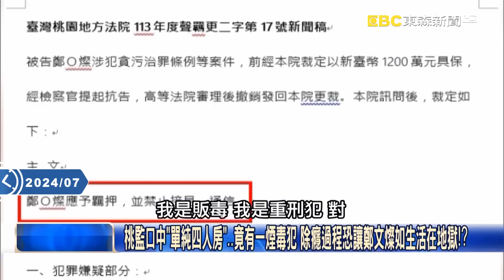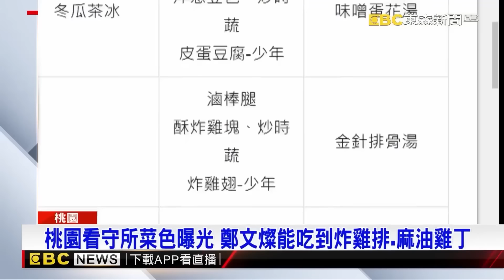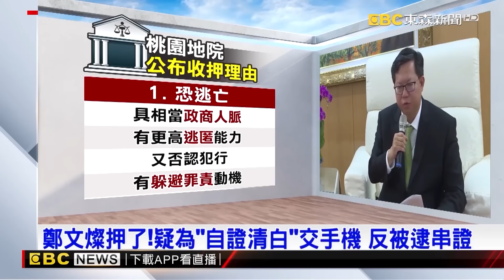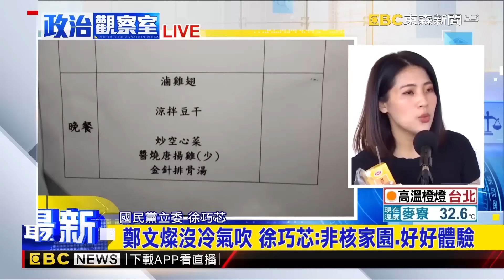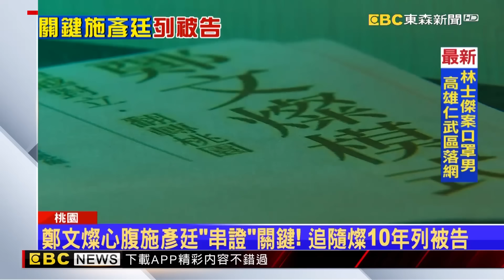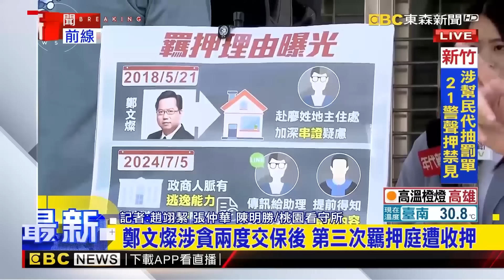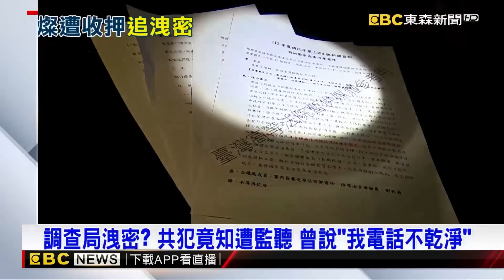天大折磨！鄭文燦墜落「煙毒犯地獄」？桃監四人房舍友「2詐1毒」 非押不可還要給你難看？【關鍵時刻】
00:00 民進黨大阿哥淪階下囚背後是「高層大鬥法」？ 終結鄭文燦政治生命只是起點？
鄭文燦墜落「煙毒犯地獄」？桃監四人房舍友「2詐1毒」 非押不可還要給你難看？
天大折磨！鄭文燦涉貪案曝「高層鬥法」？ 昔DPP最討厭的邱毅還關押在2人房…
桃監口中「單純四人房」…竟有一煙毒犯 除癮過程恐讓鄭文燦如生活在地獄！？
鄭文燦住4人房擠得要命不說 毒品犯戒斷反應發作「嘔吐、拉肚子還有失禁」！？
被整了？邱毅回憶監獄黑幕 「吸毒犯舍友上吐下瀉…晚上不睡覺直直盯著你」！
快馬加鞭斷了交保夢！？鄭文燦涉貪汙收押禁見 律師抗告經24小時遭駁回！

09:21 人脈從哪來？ 藍爆鄭文燦「桃園復興路99號」是關鍵密碼
鄭文燦「自清」交手機、密碼 Line串證對話遭還原
鄭文燦心腹施彥廷「串證」關鍵！ 追隨燦10年列被告
鄭文燦內閣行賄風盛？任期內多高官涉貪遭判刑
鄭文燦「早知檢調偵辦內容」？ 藍白：法務部快查內鬼
鄭文燦收押看守所！陳永來一早來律見：很好
鄭文燦押了！ 疑為「自證清白」交手機 反被逮串證
鄭文燦遭收押！ 新聞稿曝「政商關係有多綿密廣闊」
燦收押禁見！ 藍咬「黑糖饅頭」狂諷 綠低調嘆：黨低氣壓
最新》鄭文燦沒冷氣吹 徐巧芯：非核家園 好好體驗
最新》鄭文燦收押後 送錢的楊兆麟免押 法院：無串證之虞
最新》桃園看守所關押最大咖 鄭文燦遭羈押禁見
最新》涉行賄鄭文燦！楊兆麟74羈押庭 地院「未通知」檢方到
最新》涉貪風波檢院來回三戰！ 鄭文燦遭羈押律師提抗告
最新》鄭文燦收押day2 律見1.5小時 律師陳永來轉述：都很好

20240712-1